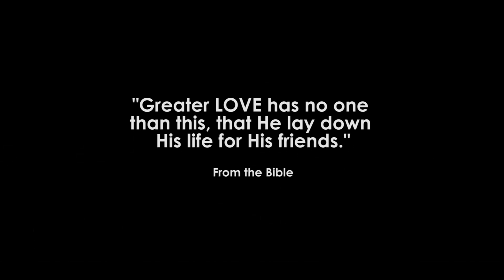Memories (Maroon 5) -Stephen Trenggono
Hi Everyone ! In this condition, some of you missed their friends, families and  because of self-quarantine. But remember, there is someone who always besides you. That's why I play this song to remind you that we still have someone at our side, even though if they weren't here. Remember, we can do this together.
You can also request any nice song that you like and I attempted to reply all of your chat as soon as possible. Thank you Guys, GOD BLESS YOU !
Anda juga bisa request lagu favorit anda dan saya akan berusaha sebaik-baiknya untuk membalas request anda. Terima kasih Tuhan Memberkati !